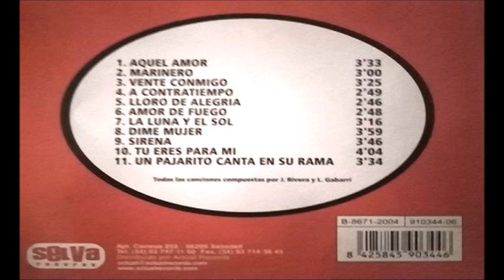Los Rumberos Catalanes - Sirena. en HQ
LOS RUMBEROS CATALANES
L.P. AQUEL AMOR 1979
Todas Las Canciones Compuestas Por: J.Rivera y L.Gabarri.